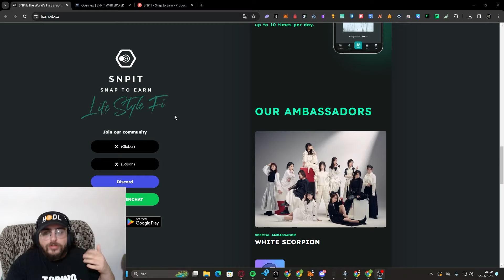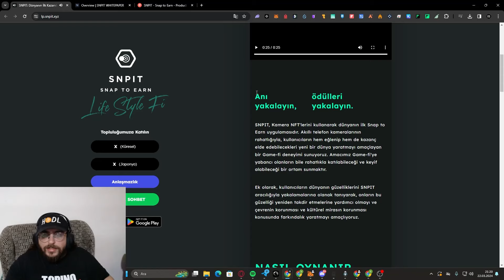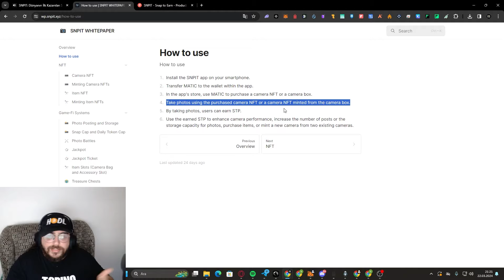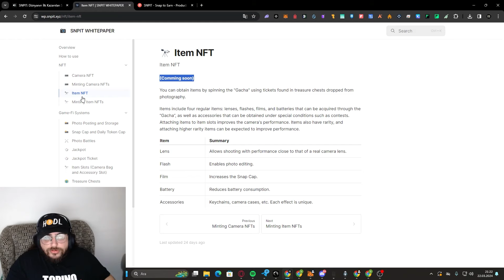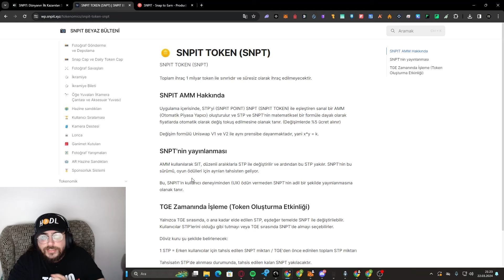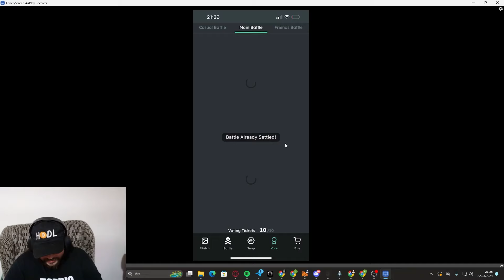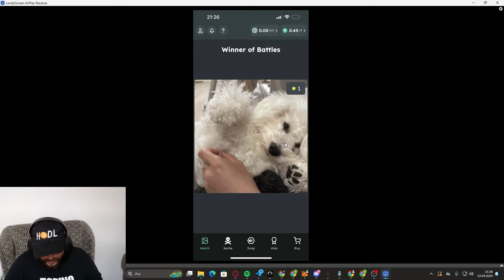SNPIT Snap To Earn Projesi İle Fotoğraf Çek Coin Kazan !! - Telegramda 250 $ Çekiliş Var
Bağış Yapmak için :
BUSD/BSC : 0xeFBAc77ee679Fe807a7F1802Bb725eD6c7C770ae
ETH/ERC20 : 0xeFBAc77ee679Fe807a7F1802Bb725eD6c7C770ae
USDT/TRC20 : TJtZzWoKmjdorjkhxPTPbDJwDphBY8qkWL
Wax : j5ik4.c.wam

❤İyi Seyirler